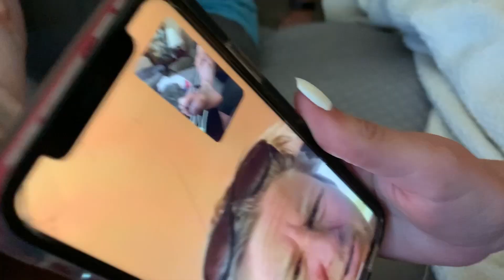Pool Dayyyy | Abby Time